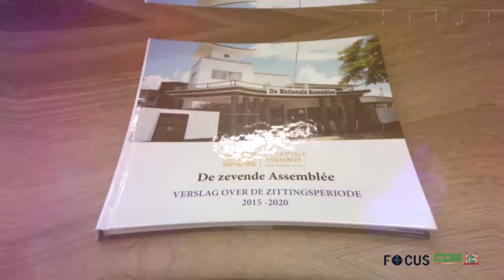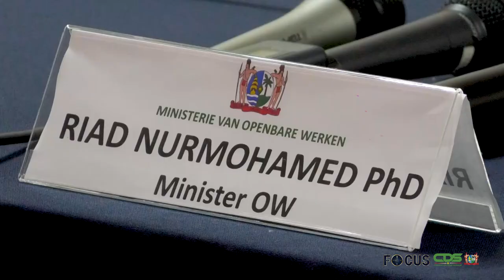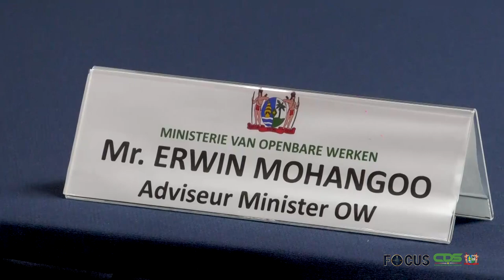FOCUS AFLEVERING 490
In Focus aflevering 490 worden de volgende onderwerpen belicht:
- DNA voorzitter neemt verslag parlementaire periode 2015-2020 in ontvangst
- Bijzonderheden uit de COVID-19 persconferentie
- ENN!!! Minister Nurmohamed over indiening rapporten aan de CLAD en de PG